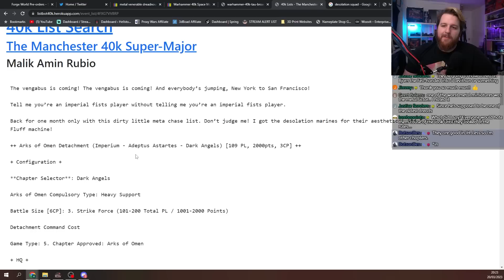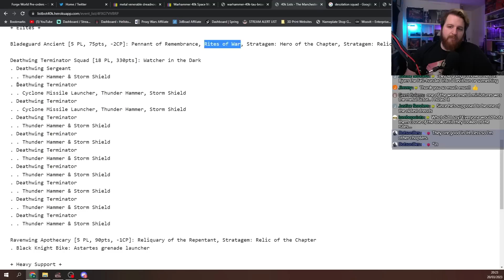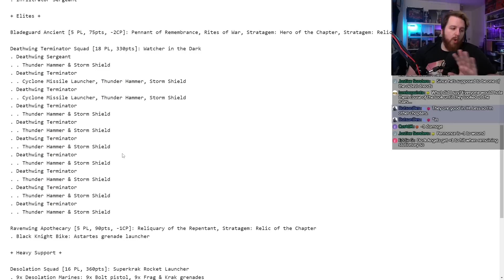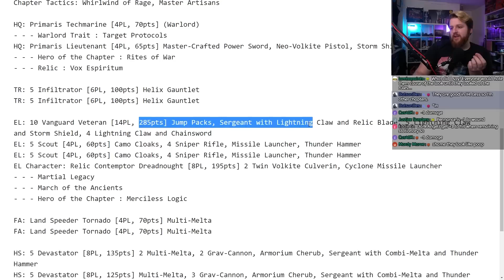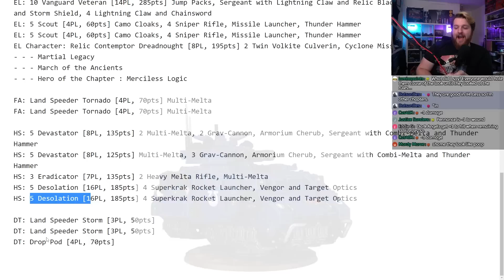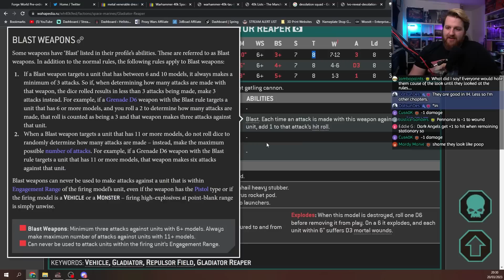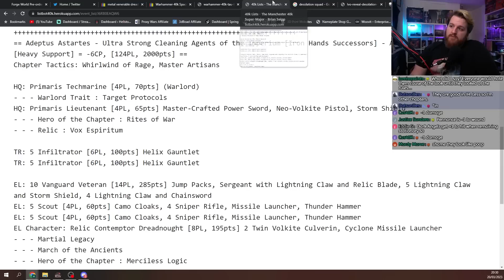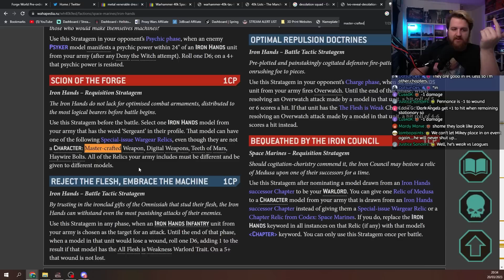You are NOT READY for Desolation Marines!